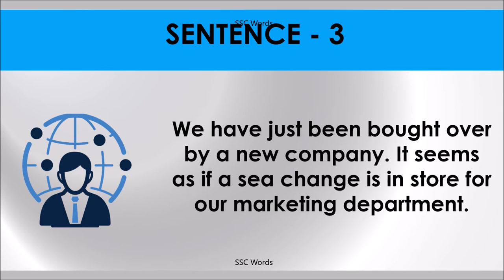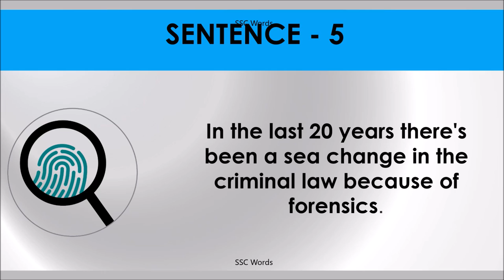SEA CHANGE Idiom 332 # Meaning and five sentences # SSC Words